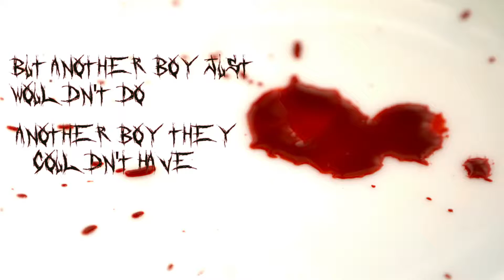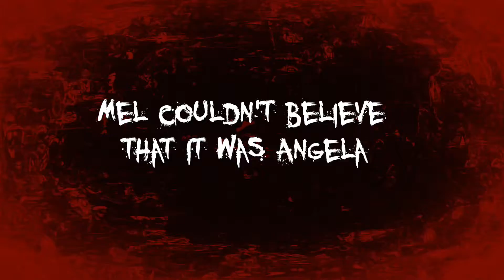Misanthropy - Playin' With Half a Deck - Lyric Video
Misanthropy - Playin' With Half a Deck
Camp Arawak, 2013

Video Created by Mark Dillon